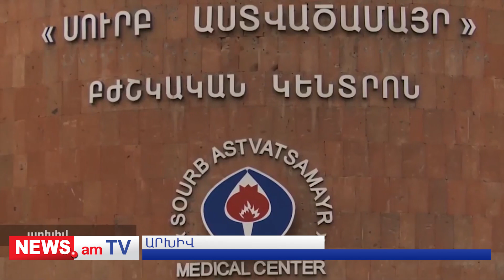«Սուրբ Աստվածամայր»-ում 2 օրեկան նորածին աղջիկ է մահացել